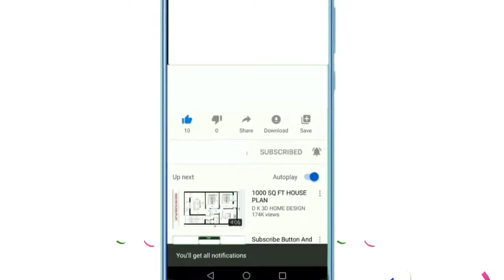1 to 100 Gujarati| Gujarati Ank 1 To 100| ગુજરાતી એકડા| ગુજરાતી અંક ૧ થી ૧૦૦| PART-47